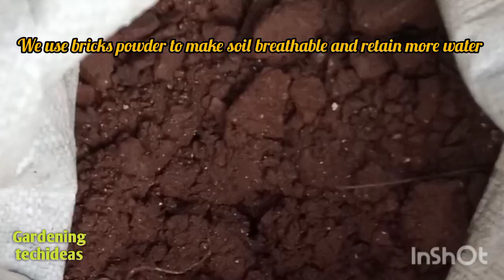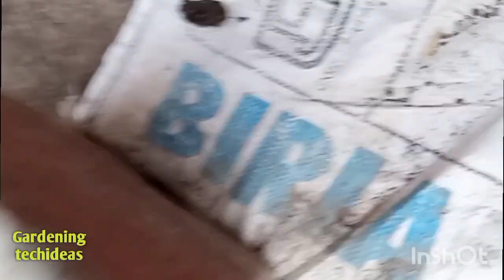How to prepare soil mixture for old broken pot on rooftop garden 🌱🌿❤️❤️🏡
🌹🌱🌿 Hello Friends, in this video I have shown you my rooftop garden .we have prepared today soil mixture as shown in the video.I have explained how you can reuse old broken pot for planting.

टूटे हुए सीमेंट के गमले का उपयोग बागवानी में कैसे किया जाता ह?

1. **ड्रेनज के लिए:** टूटे हुए गमले के टुकड़ों को नए गमलों के तल में रखा जा सकता है ताकि पानी आसानी से निकल सके और पौधों की जड़ों में सड़न न हो।

2. **क्रिएटिव डिज़ाइन:** टूटे हुए गमलों को एकत्र कर के एक रचनात्मक डिज़ाइन बनाया जा सकता है जिसमें पौधों को अलग-अलग स्तरों पर लगाया जा सके। इसे "फेयरी गार्डन" या "मिनी गार्डन" के रूप में भी जाना जाता है।

3. **मल्चिंग के लिए:** गमलों के छोटे टुकड़ों का उपयोग बगीचे में मिट्टी की सतह पर मल्च के रूप में किया जा सकता है। यह नमी को बनाए रखने में मदद करता है और खरपतवार को बढ़ने से रोकता है।

4. **गार्डन आर्ट:** टूटे हुए गमलों को पेंट कर के या सजावट के रूप में बगीचे में लगाया जा सकता है, जिससे बगीचे में एक नया और आकर्षक लुक आता है।

5. **बॉर्डर बनाने के लिए:** टूटे हुए गमलों का उपयोग बगीचे की क्यारियों के किनारे के रूप में किया जा सकता है, जिससे क्यारियों को एक स्पष्ट रूपरेखा मिलती है और बगीचा और सुंदर दिखता है।

नमस्कार दोस्तों! आज हम जानेंगे कि टूटे हुए गमले में मिट्टी कैसे भरी जाती है और इसे फिर से उपयोगी कैसे बनाया जाता है।

इसके लिए हमें चाहिए:
1. एक टूटा हुआ गमला
2. मिट्टीordinary
3. कोकोपीट या नारियल के रेशे (optional)
4. Bricks/sand
5. Cow dung cake
6.roots for mulching

पहले हम टूटे हुए गमले में छोटे पत्थर या कंकड़ डालेंगे। इससे गमले के निचले हिस्से में जल निकासी (drainage) अच्छी होगी और मिट्टी बाहर नहीं गिरेगी।

अब हम गमले में मिट्टी भरेंगे। आप चाहें तो मिट्टी के साथ कोकोपीट या नारियल के रेशे मिला सकते हैं, इससे मिट्टी में नमी बनी रहती है और पौधों की जड़ें अच्छी तरह फैलती हैं।

अब मिट्टी को हल्के हाथों से दबा दें ताकि उसमें कोई हवा न रह जाए। फिर अपने पसंदीदा पौधे को गमले में लगा दें।

अंत में, पौधे को थोड़ा पानी दें ताकि मिट्टी अच्छी तरह से बैठ जाए और पौधा नई जगह पर जल्दी से सेट हो जाए।

तो दोस्तों, इस तरह से आप टूटे हुए गमले को भी उपयोग में ला सकते हैं और अपने गार्डन को सुंदर बना सकते हैं। धन्यवाद!

👨‍🌾🌱Fertilizers
✅Rose fertilizer
✅Epsom Salt
✅Neem cake powder
✅Mustard Cake powder
✅Bone meal
✅Curry leaf powder
✅Tulsi growth powder
✅Cow manure
✅Seaweed Gold dust

Important videos on my channel:❤❤❤💁

🛑Disclamer:
All the content and images belong to me and protected under copyright law.Kindly do not copy and reproduce content without my prior permission.

VIDEO DECLAIMER

. GARDENING TECHIDEAS !!!